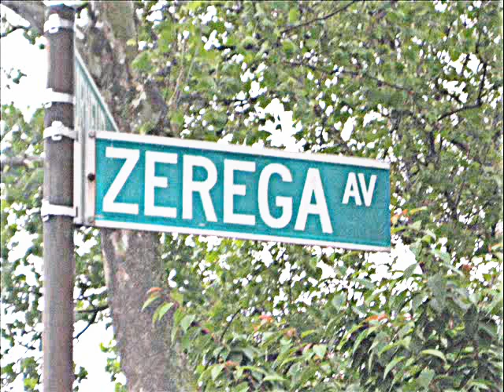Castle Hill Park [Chapter 65]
A behind-the-scenes look of that area in Bronx section of Castle Hill